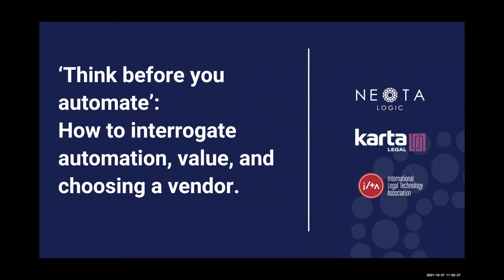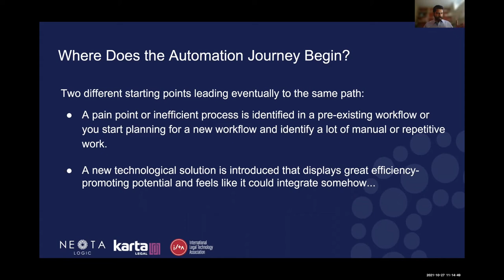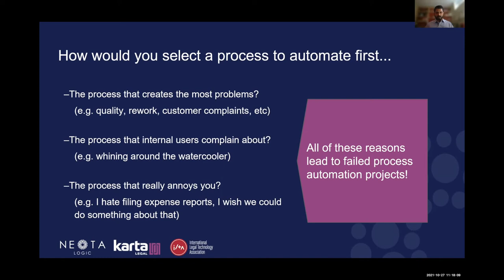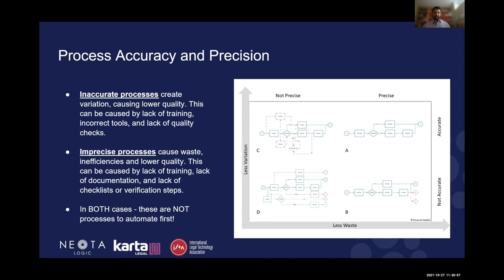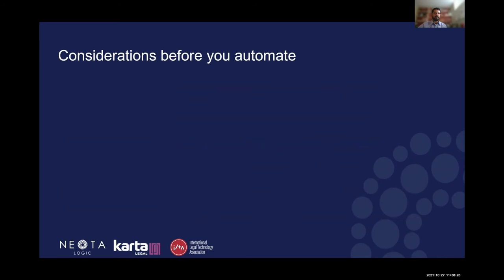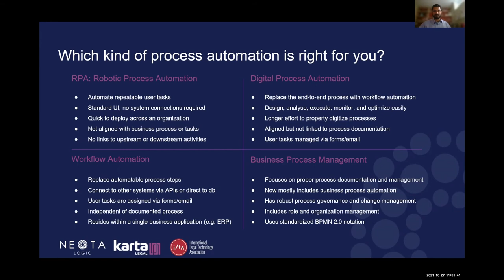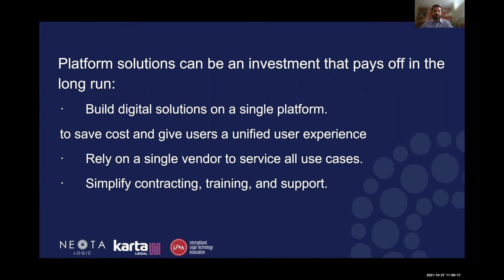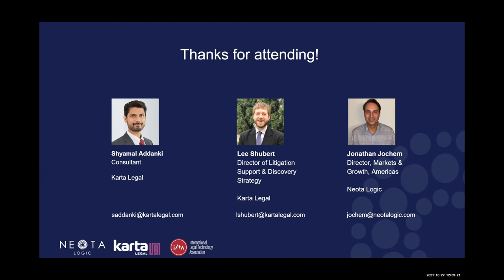Webinar – ‘Think before you automate’: how to interrogate automation, value, and choosing a vendor.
We will be joined by Karta Legal for an ILTA webinar to discuss about why it’s important to slow down, take time, and understand your problems and processes before you venture into the technology marketplace.

When tech vendors pepper you with shiny apps and mentions of AI, it can be easy to feel overwhelmed and drawn to flashy systems which might not actually do what you need them to do. Here, we delve into mapping out your processes to find use cases, establishing what you can and want to automate, and where you want automation to sit in your organization’s long term aims.

We will be using a high-level process automation use case to provide a general sense of how workflow automation could sit in your workplace.

Speakers:

Jonathan Jochem – Director, Markets & Growth, Americas – Neota Logic

Shyamal Addanki – Consultant – Karta Legal

Lee Shubert – Director of Litigation Support & Discovery Strategy – Karta Legal